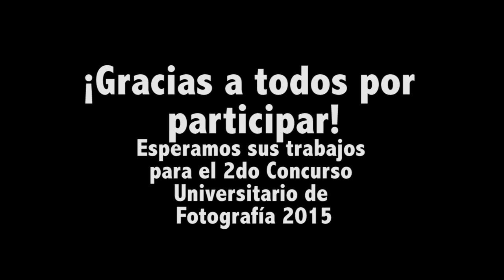1er Concurso de Foto UJED 2014